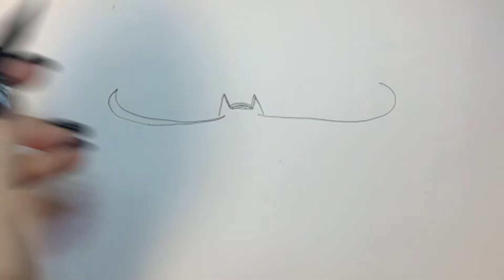HOW TO DRAW THE BATMAN LOGO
HELLO MY FRIENDS! This channel was created so that you can draw any picture with me!!!